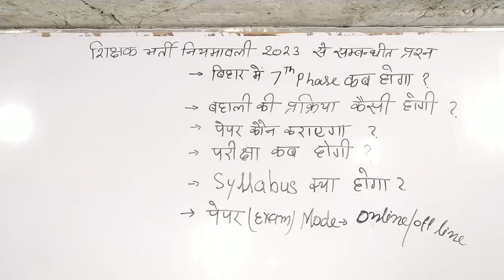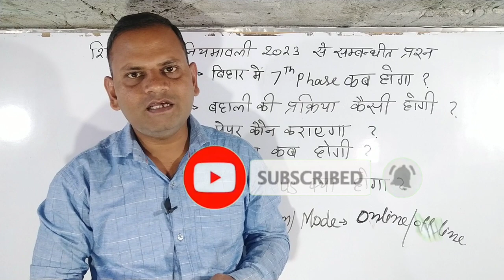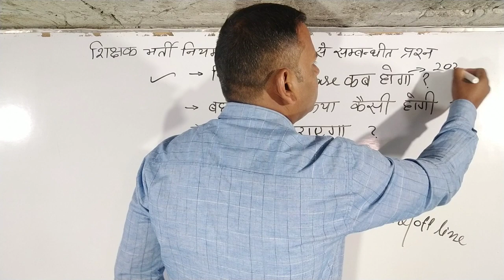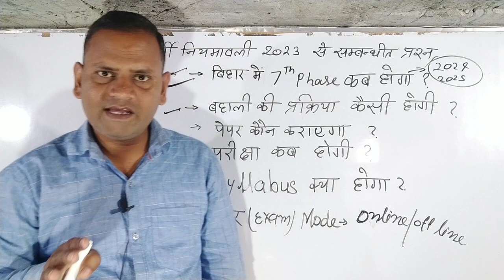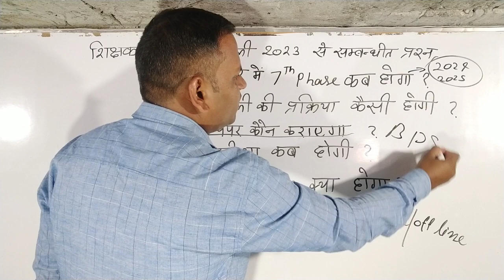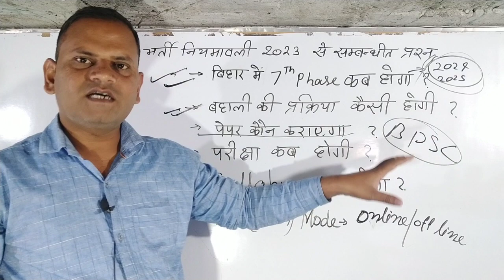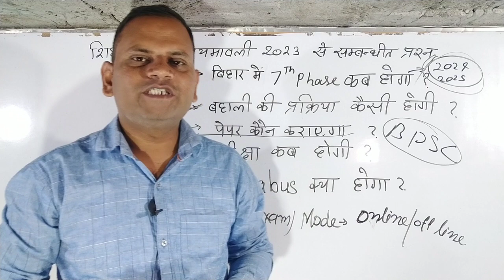bihar teacher vacancy kab ayega | exam kab hoga | syllabus kya hai | exam kis mode me hoga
bihar teacher niyojan latest news
bihar teacher bahali 7th phase latest news
bihar teacher bahali ke liye document
bihar shikshak bahali me kon kon document chahiye
bihar shikshak niyojan news today